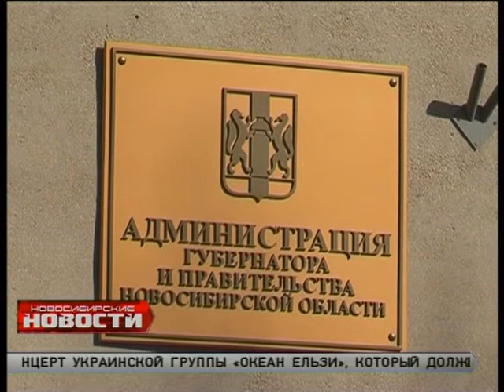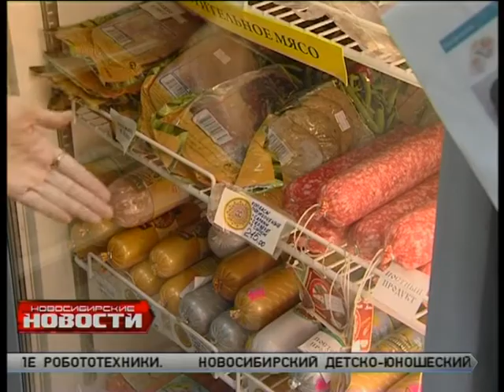"Новосибирские новости" от 20 марта 2014 года